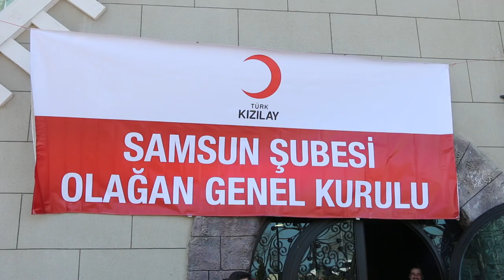Kızılay’da genel kurul heyecanı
Türk Kızılayı Samsun Şubesi'nin, Samsun Büyükşehir Belediyesi Sanat Merkezi'nde düzenlenen 2019 Yılı Olağan Genel Kuruluna, Samsun Valisi Osman Kaymak, AK Parti Samsun Milletvekili Yusuf Ziya Yılmaz, Samsun Üniversitesi Rektörü Prof. Dr. Mahmut Aydın, İl Emniyet Müdürü Vedat Yavuz, İl Jandarma Komutanı J. Alb. Ünsal Ağaoğlu, Bafra Belediye Başkanı Hamit Kılıç, Kızılay Orta Karadeniz Bölge Kan Merkezi Müdürü Dr. Muhsin Yıldırım, Kızılay ilçe başkanları, Kızılay gönüllüleri ve üyeler katıldı.

KİMSEYİ
GERİ ÇEVİRMEDİK
Kızılay Samsun Şube Başkanı Dr. Habib Demirel,  3 yıllık süreçte yapılan faaliyetleri sıralaDI

“Bizleri yalnız bırakmayan ve bizle beraber Kızılay’a her türlü yardımı esirgemeyen değerli Kızılay üyelerine çok teşekkür ederim. Yeni dönemde de bizimle beraber yeni yönetimde yürüyecek arkadaşlara teşekkürlerimi sunarım. Öncelikle onursal başkanımız, cumhurbaşkanımız Recep Tayyip Erdoğan ve Genel Başkanımız Kerem Kınık beye teşekkür ediyorum, çok yoğun bir şekilde, dünyada Kızılay’ın yardım elini her yere ulaştırmak için büyük gayretler gösterdiler. Kızılay olarak dünyanın her yerine ulaştık. Samsun’da ramazan paketleri, maddi yardımlarla kapılarımızı açtık. Kızılay’a gelen arkadaşları hiçbir şekilde geri çevirmedik. Yapılacak bütün katkıları sunmaya çalıştık. Olağan Genel Kurulumuzun Samsun’a hayırlı olmasını diliyorum” dedi.))

AK Parti Samsun Milletvekili Yusuf Ziya Yılmaz ise konuşmasında,"KIZILAY SAMSUN’LA
KUCAKLAŞTI  "DEDİ
Yılmaz AYRICA SAMSUN'U ÖZLEDİĞİNİ DE BELİRTTİ.

( “Dr. Habib bey ve onun değerli yönetim kurulu üyeleriyle beraber Kızılay’ımız, Samsun’la kucaklaştı, direk temas haline geçti. Habib Bey ve yönetim kurulundaki arkadaşları, enerjileri, çabaları ve gayretlerinden dolayı tebrik ediyorum. Kızılay, modern Türkiye Cumhuriyeti ile yaşıt değil ondan öncesinde olan bir kuruluş. Kızılay’ı bugünlere getirenlerden Allah razı olsun. Kızılay, her türlü semavi afetlerin sonrasında adeta hızır gibi ortaya çıkıyor” şeklinde konuştu.
SAMSUN’U ÖZLÜYORUM
Samsun’u özlediğini belirten Yılmaz, “20 sene boyunca Samsun’la yattım Samsun’la kalktım. Şimdi biraz ara verildi. 2-3 gün Ankara’da, 2-3 gün Samsun’da oluyorum. Bu ayın sonunda Meclis başkanımızı seçeceğiz ve tekrar Samsun’a döneceğim. Bir ay boyunca 31 Mart seçimleriyle ilgili kampanyaya katılacağım. Bu vesileyle daha fazla birlikte olma şansı bulacağım” diye konuştu.

Samsun Valisi Osman KaymakSA Genel kurula katılmaktan mutluluk duyduğunu belirtti.

Açıklamasını sürdüren Vali Kaymak," Kızılay, Yeşilay, Diyanet Vakfı devletin kurumlarıdır. "DEDİ.

“Kızılay bizim Kızılay’ımız. 1868 yılında kurulmuş, köklü bir kuruluş. Kurumları, kurum yapanlar insanlardır. Kızılay, insan odaklı, insanları önemseyen bir kurum. Son yıllarda son derece önemli mesafeler kat etti. Özellikle yurt dışında yardıma muhtaç ülkelere, sayın Cumhurbaşkanımızın önderliğinde çok ciddi yardımlar yapıldı ve artık bizim gülen yüzümüz, iyilik meleğimiz Kızılay’dır” dedi.

İNSANLARIMIZ
GÜVENSİN
 “15 Temmuz’da bir darbe yaşadık. Bir cemaat, FETÖ tarafından. Türkiye’de cemaat lafının içini boşalttı. ‘Burs veriyorum, yurt dışına çocuk götürüyorum’ diyerek insanların iyi duygularını sömürdüler. Artık insanlar herkese şüpheyle bakıyor. Samsunlulara, bütün halkımıza sesleniyorum: Kızılay, devletin kontrolünde olan bir kurum. Cemaatlerin taassubundan kurtulmak için cami merkezli din anlayışı ve devletin kurumlarıyla çalışın. Kızılay, Yeşilay, Diyanet Vakfı devletin kurumlarıdır. Bunlara insanlarımız güvensin. Türk-İslam kültürünün güzel örneklerini kurumlar aracılığıyla yapacağız. Kızılay’ımızın Genel Kurulu hayırlara vesile olsun” şeklinde konuştu.))

Konuşmaların ardından kan bağışı kampanyasına yüksek katılımla destek olan kurum müdürlerine, maddi katkı sağlayan gönüllülere ve yönetim kurulu üyelerine protokol üyeleri tarafından plaket verildi.

Ayrıca Türk Kızılayı Samsun Şube Başkanı Dr. Habib Demirel tarafından, Samsun Valisi Osman Kaymak'a her zaman Kızılay'ın yanında olmasından dolayı plaket takdim etti.

Genel kurulda yapılan seçimde, tek aday olan mevcut başkan Habib Demirel, 154 delegenin oyunun tamamını alarak, güven tazeledi.